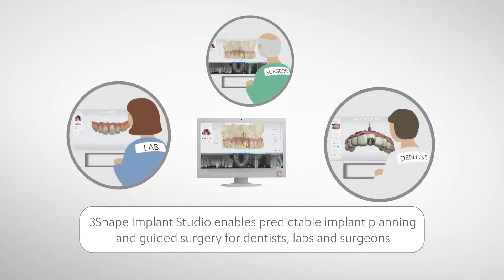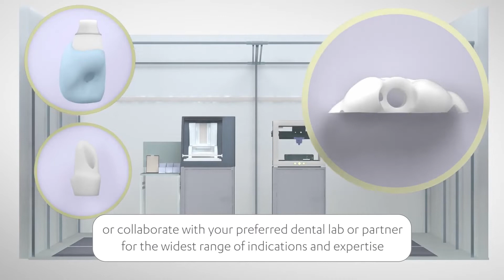3Shape Implantology ก้าวล้ำกว่าใครในงานรากเทียม ด้วย TRIOS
ก้าวล้ำกว่าใครในงานรากเทียม ด้วย TRIOS
เมื่อการรักษาด้วยรากฟันเทียม ยังคงเป็นสิ่งท้าทาย
การพิมพ์ปากที่ไม่แม่นยำ อาจทำให้เสียเวลา เพิ่มขั้นตอนการทำงานซ้ำซ้อน
และต้องทำนัดหมายหลายครั้ง
ส่งผลต่อความรู้สึก ประสบการณ์ด้านลบของคนไข้ผู้รับบริการ
🔸ทางออกใหม่ วิถีแห่งทันตกรรมดิจิทัล
ก้าวล้ำไปให้ไกลกว่า กับความทันสมัยแห่งเทคโนโลยีดิจิทัล
การสแกนช่องปากและฟันด้วย 3SHAPE TRIOS ช่วยจัดการปัญหาเหล่านี้ได้
ให้คุณหมอทันตแพทย์ได้ผลลัพธ์การพิมพ์ปากที่แม่นยำ
ร่วมกับการใช้ CBCT เพื่อให้เห็นภาพข้อมูลเชิงลึกในทางคลินิก
🔸3Shape TRIOS x Implantology
Digital Precision for predictable results.
จัดการวางแผนงานฝังรากเทียมด้วยเทคโนโลยีทันสมัย คาดการณ์ผลลัพธ์ที่จะเกิดขึ้นได้
ลดนัดหมายที่ไม่จำเป็น ก่อนวันจริง
สร้างความประทับใจ ประสบการณ์ใหม่แห่งบริการทันตกรรม
📌 ปักหมุด ข้อเสนอพิเศษ 🎊
เฉพาะที่ ออสเทมส์(ไทยแลนด์) เท่านั้น
สอบถามเพิ่มเติม หรือแจ้งทำนัดสาธิตผลิตภัณฑ์ ได้ที่ผู้แทน
ในเขตพื้นที่ของท่าน ทั่วประเทศ
หรือ ติดต่อเรา 📣
บริษัท ออสเทมส์ (ไทยแลนด์) จำกัด